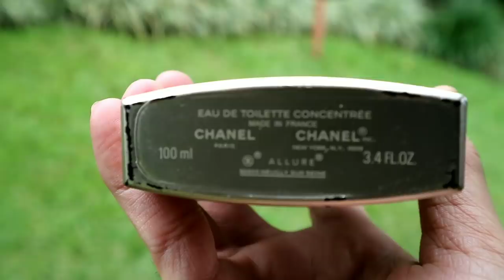Best Chanel Parfum??? / Indonesia (Rated by my GF)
Hi guys,
parfum battle part 2 kali ini adalah tentang parfum chanel terbaik yang ada di koleksi gw, dan di pilih secara fair dan gak di buat2 oleh cewek gw sendiri.

ini menjadi semacam tolak ukur hidung wanita indonesia jika elo berencana membeli parfum dari rumah chanel.

jangan lupa untuk:
- aktifkan lonceng notif
- follow instagram: @indofragz